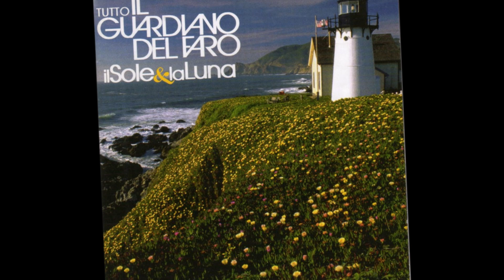Desiderio - Il Guardiano Del Faro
F.Monti Arduini 1980